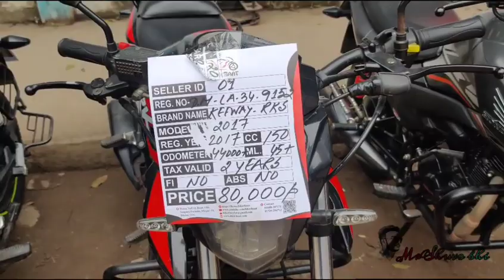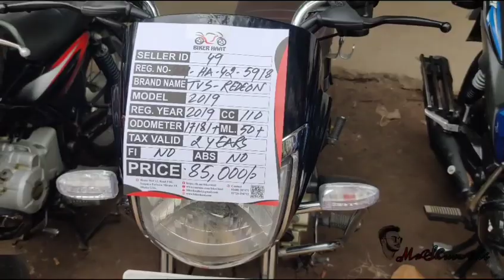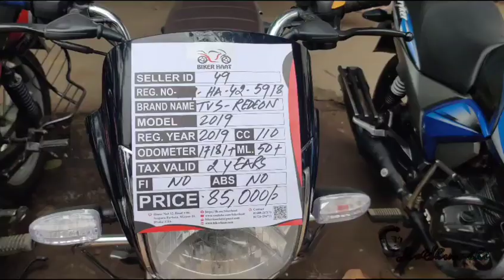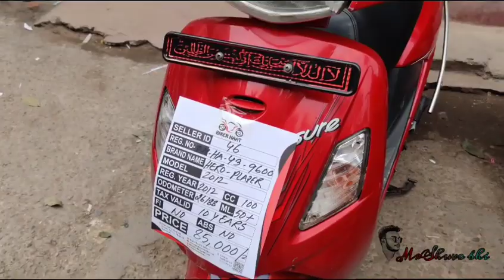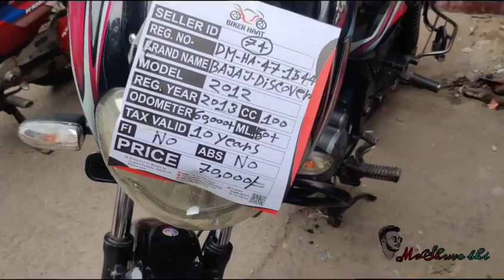Second Hand Bike Hat Used Bike Price 2023,কম টাকায় নামীদামী সব ব্র্যান্ডের মোটরবাইক|Biker Hat In bd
কম টাকায় নামীদামী সব ব্র্যান্ডের মোটরবাইক
| Bike Hat In Bangladesh | Second Hand Bike Hat, Used Bike Price 2023

দ্রুত গতির বাহন হিসেবে সব সময়ই জনপ্রিয়তার তুঙ্গেমোটরসাইকেল। শখ মেটাতে আর নতুনত্বের স্বাদ পেতেঅনেকেই আগ্রহী পুরানো বাইকের হাটে। এতে কম টাকায়সহজেই বিভিন্ন ব্র্যান্ড পাল্টাতে পারেন ক্রেতা-বিক্রেতা উভয়ই।

Biker haat
mirpur 13 BRTA সাথে মসজিদ আর পাশে এই হাট  বসে থাকে | প্রতি শুক্রবার সকাল ৮ থেকে রাত ৮ টা পর্যন্ত  তাদের সাথে যোগাযোগ :০১৬৮৮২০৭১৭১ ,০১৭২৬২৯৪৭১২

ভালো করে পড়ুন
বিশেষ সতর্কীকরণ :